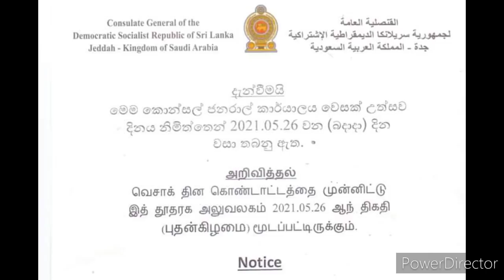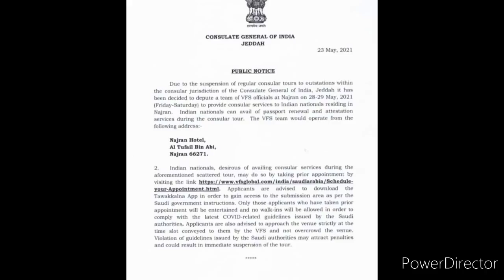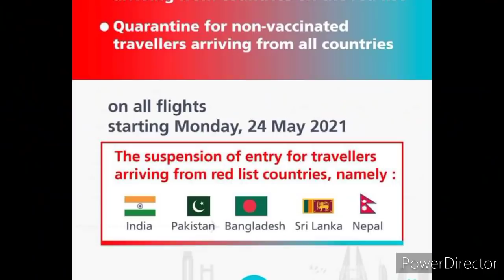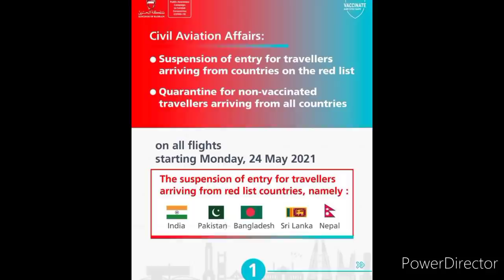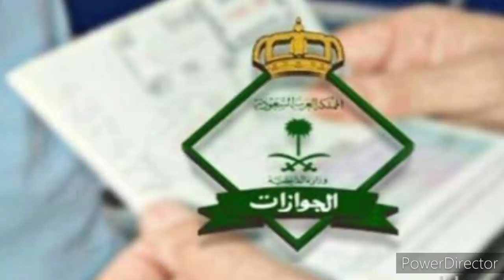Saudi Tamil News | Saudi Arabia Breaking News In Tamil | Saudi Today 25.05.2021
இன்றைய சவூதி அரேபியா விசேட செய்திகள் 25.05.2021

01.